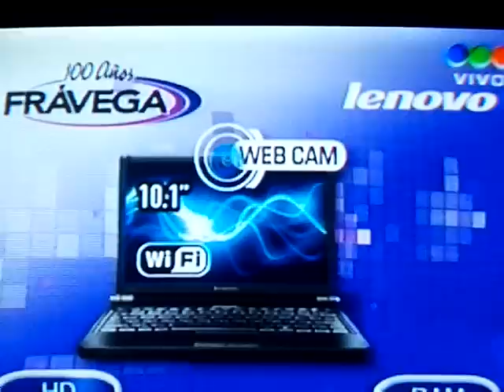JUSTO A TIEMPO 2010